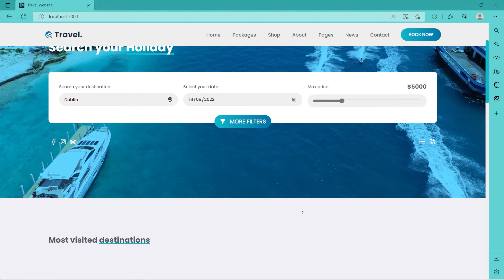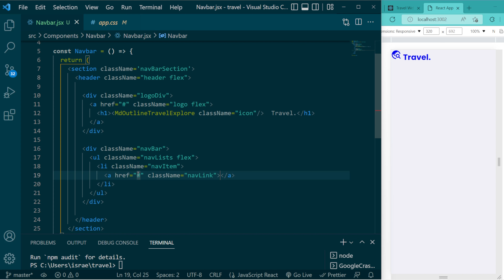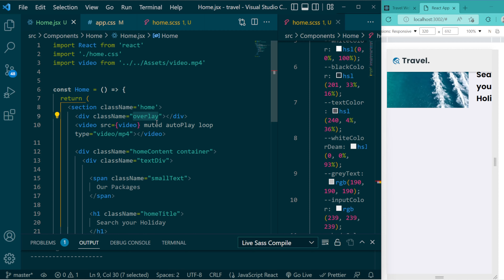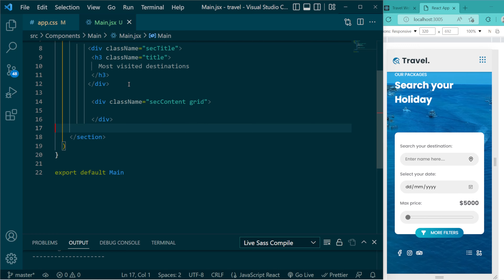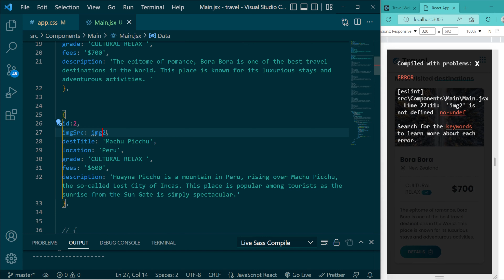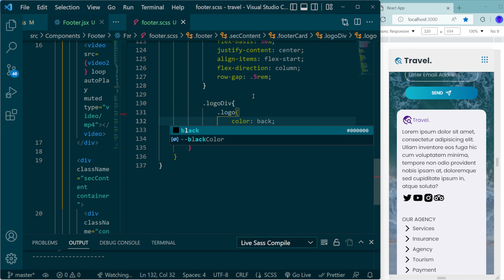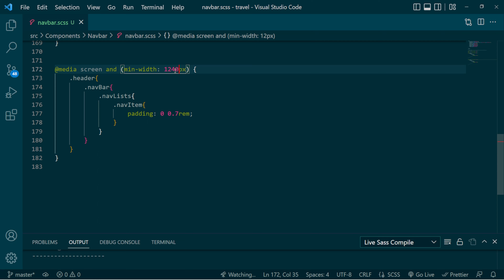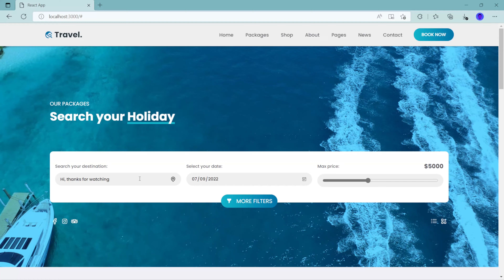🌋 Create Travel and Tour Website Using ReactJS | React Project 2024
Hello, we're sharing a clean and responsive React Travel and Tour Website with you.

It's composed of Hooks, Aos Library (Animation), React-Icons and video background, follow through the tutorial to learn about it's development from scratch.

You will instantly download a zip file of the project which includes all files related to this project.

🎁The Ultimate ReactJS Big Bundle (5 Apps in one package FOR YOU!)

📬 Questions about this project?